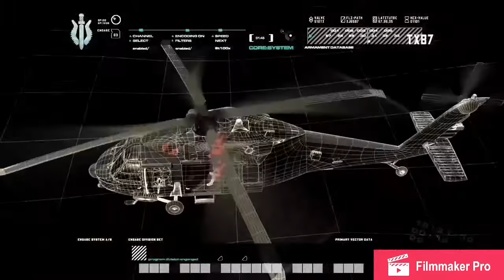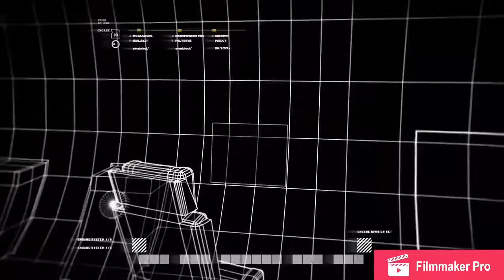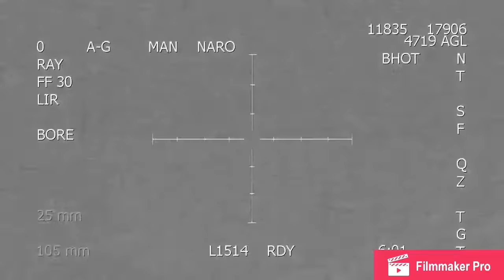Call of duty modern warfare episode 4